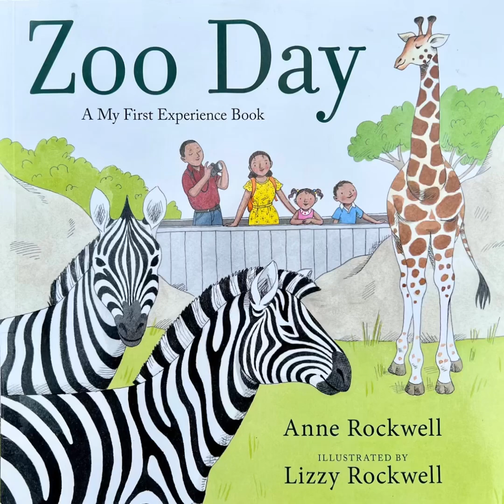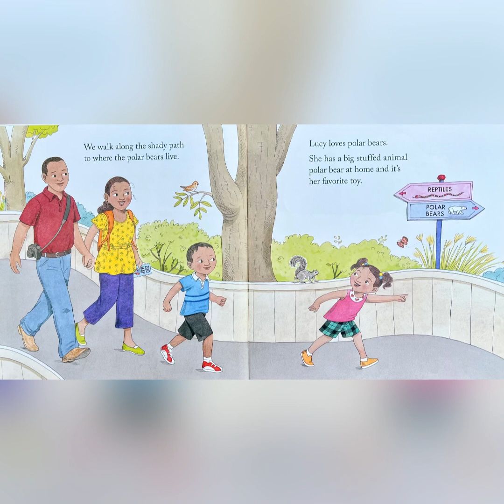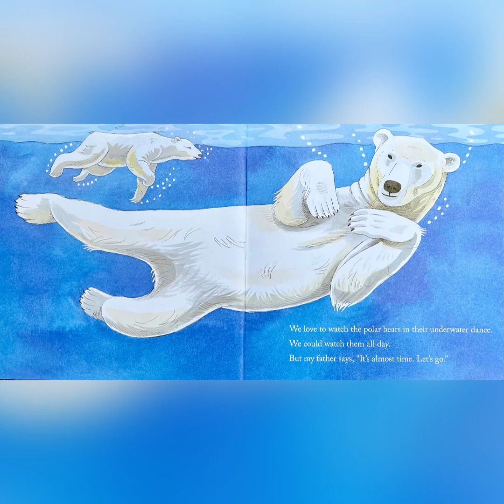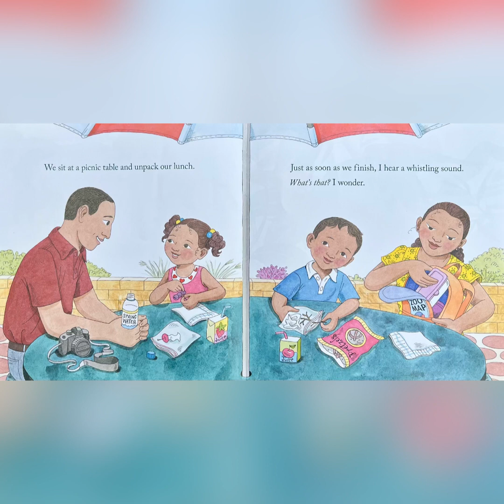Zoo Day, read by Mrs. Grahn